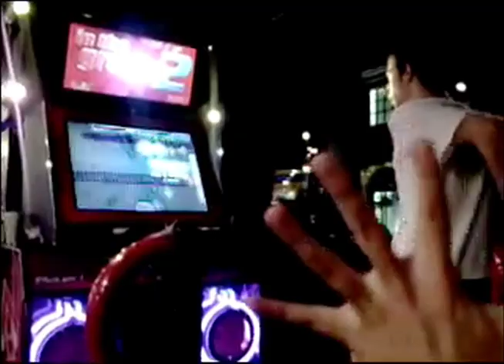About Me - David Seltzer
Another video we had to do for my video class.  We had to make a 1 minute video that told people something about ourselves.  Knowing I had a ridiculous amount of footage for it, I chose dancing games (SURPRISE!).

YES, I know I say DDR when almost all of the footage of me playing is ITG, but I figured I didn't have enough time to explain the differences between the two.